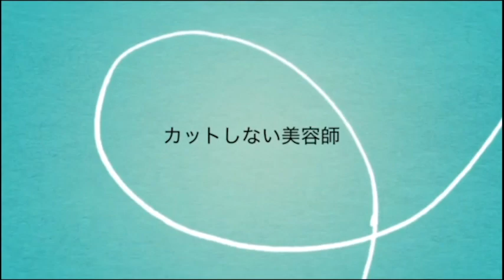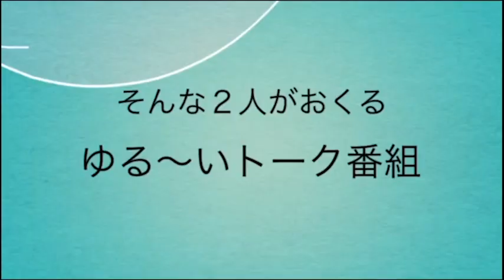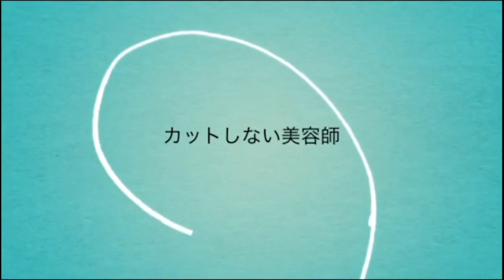【日曜日の憂鬱】ラジオ 宜野湾 fmぎのわん 沖縄 @2023/01/22